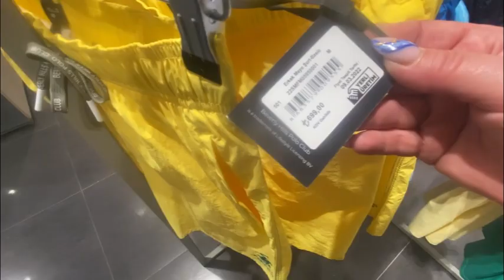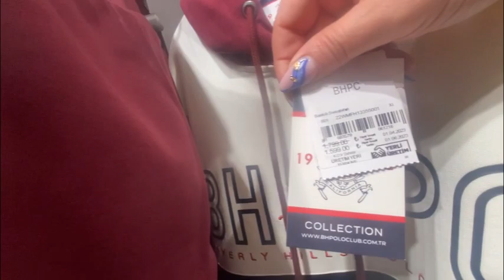27.06.23🇹🇷Обзор магазина Beverly Hills POLO CLUB. ТЦ«Mall of Antalya».Брендовая одежда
Beverly Hills Polo Club . Обзор магазина в Анталии.